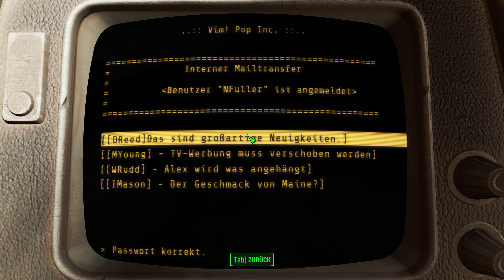Fallout 4 - Far Harbor - #24 - Zerstörte Kirche |Let's Play Fallout 4 Far Harbor DLC [4K-DSR]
« HINWEIS »
Ihr sucht einen Clan|eine Gilde ?

« Beschreibung »
In Far Harbor verschlägt es uns diesmal in eine englisch angehauchte Insel, welche mit Ihren ganz eigenen Problemen rund um das Fallout Choas zu tun hat.
Dabei entdecken wir wieder verwinkelte Geschichten und Irre Monster. Atmosphere pur.
« Game Details »